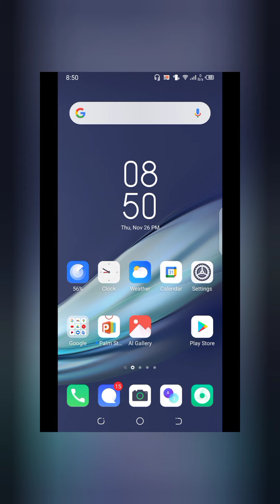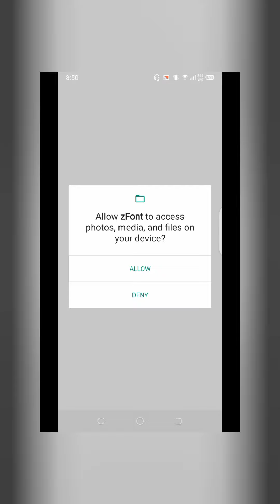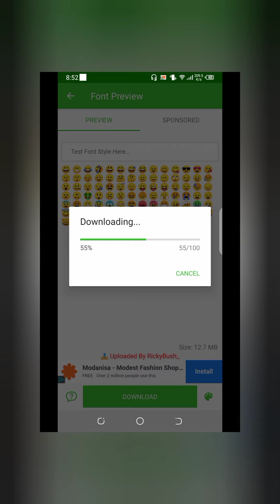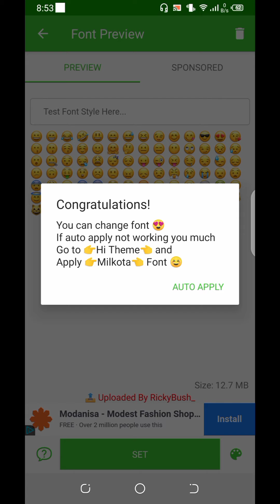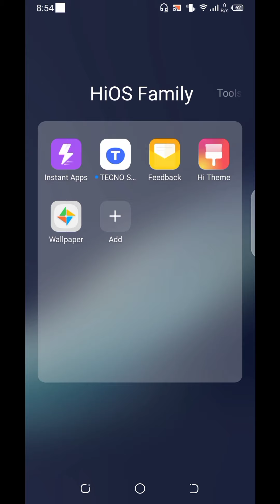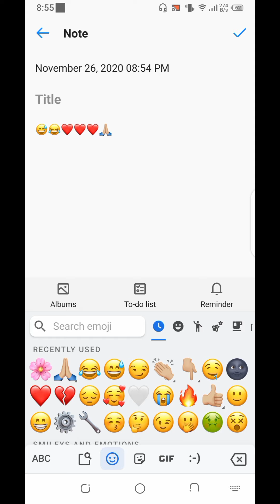تحويل إيموجي أجهزة الآندرويد لإيموجي الموجود في الآيفون|Convert Android Emojis to iPhone Emojis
شرح لطريقة تحويل إيموجي أجهزة الآندرويد للإيموجي الموجود في أجهزة الآيفون